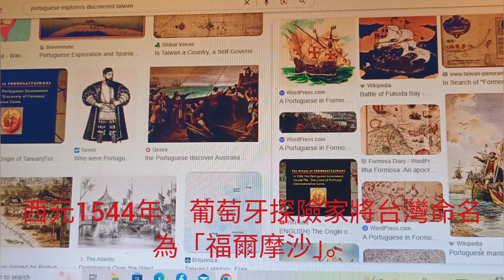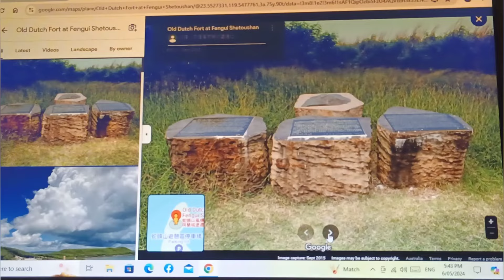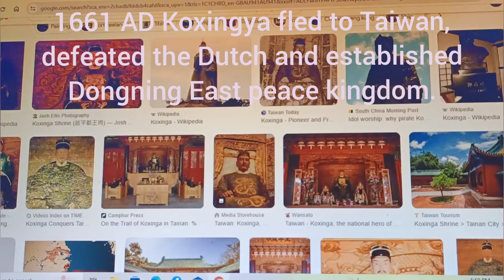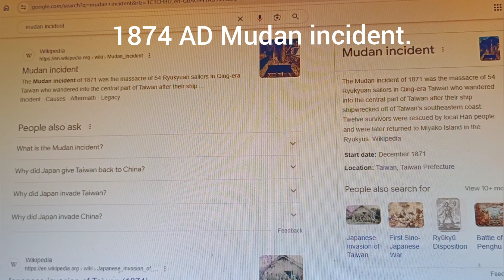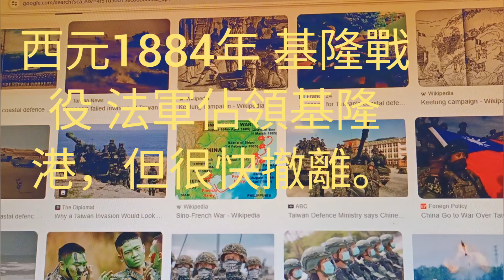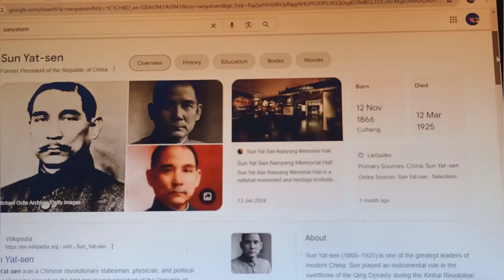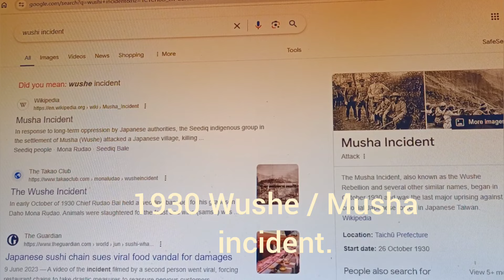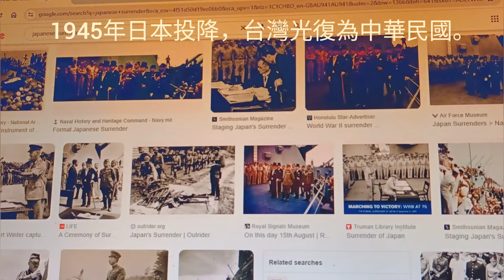Taiwan History. BC 60000 to AD 1946. 台灣歷史。第一部分 。西元 六十萬年 至 公元 1946 年。